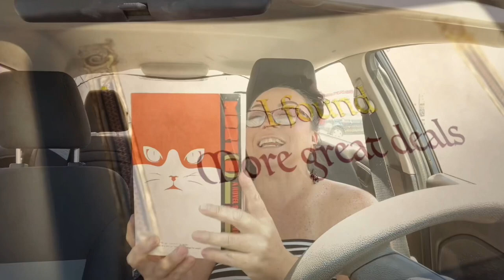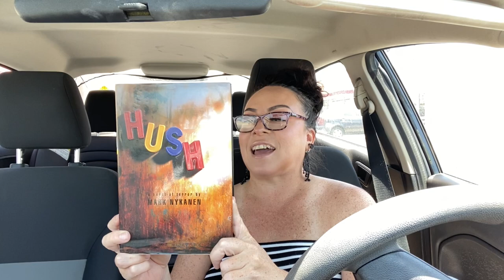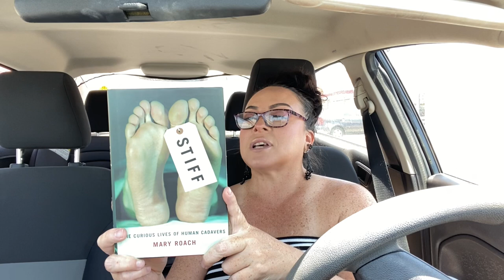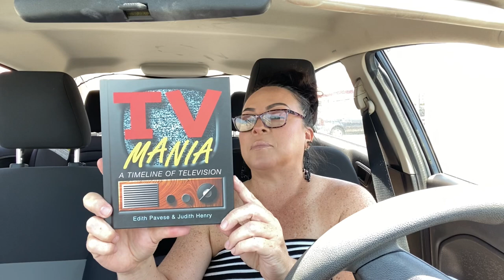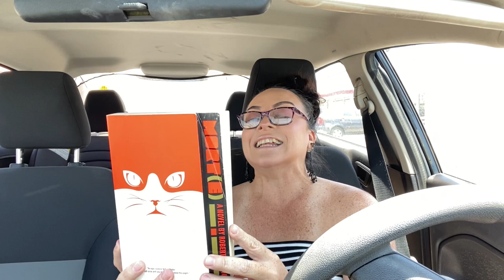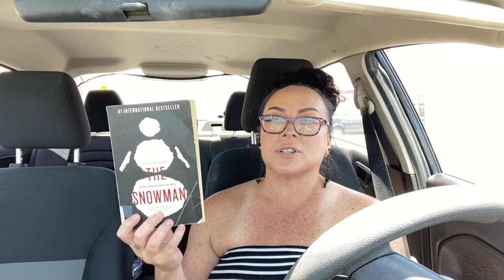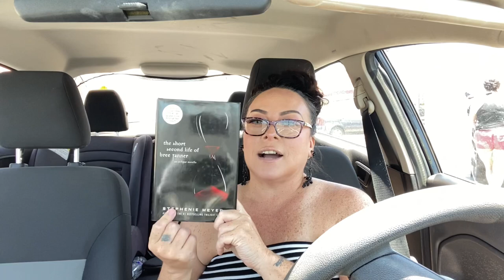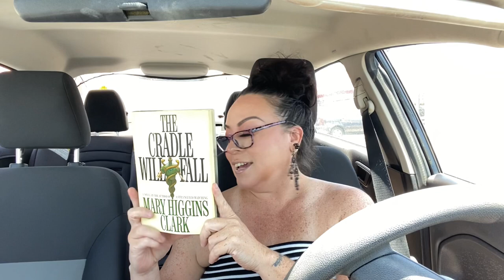Thrifting for books before I move 2021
I thrifted for some more books real quick, right before I moved lol. 😅